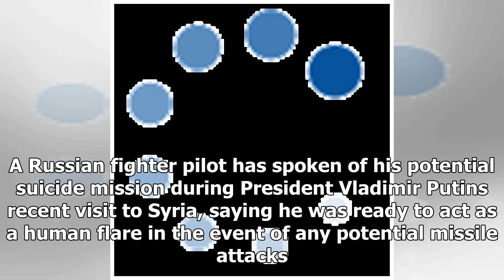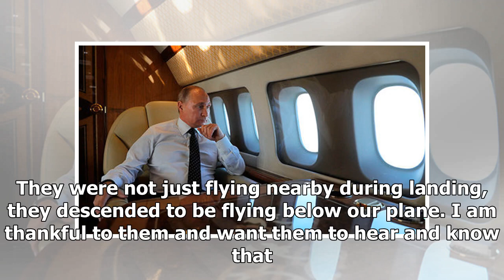NEWS 24H - The Russian pilot was ready for suicide missions in the putins visit syria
NEWS 24H - NEWS 24H - The Russian pilot was ready for suicide missions in the putins visit syria

Two Russian pilots flew underneath President Vladimir Putins private jet during his recent visit to Syria, acting as heat traps in case of hostile missile attacks on his plane. A Russian fighter pilot has spoken of his potential suicide mission during President Vladimir Putins recent visit to Syria, saying he was ready to act as a human flare in the event of any potential missile attacks. Two Su30 fighter jets flew underneath the presidents plane acting as heat traps as it prepared to touch down...

© NEWS 24H